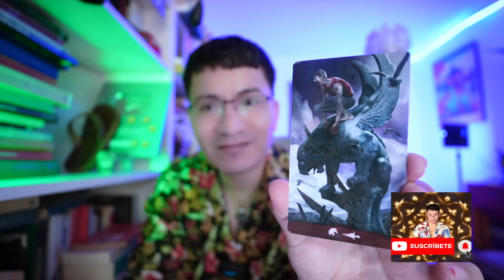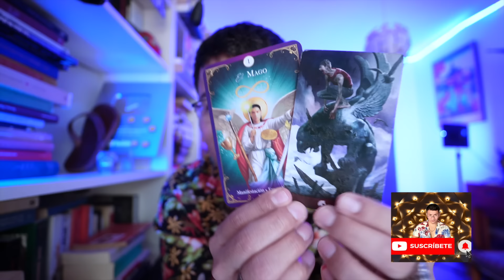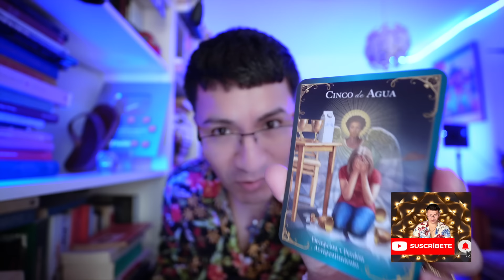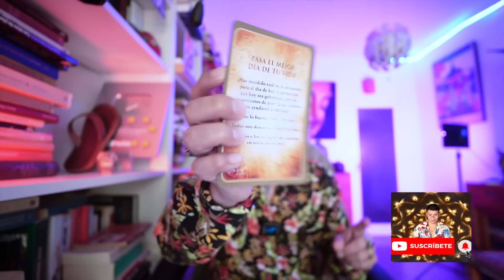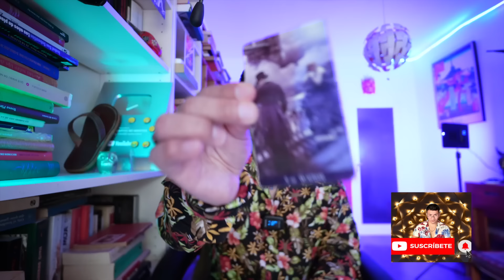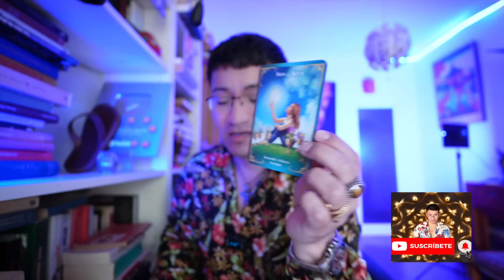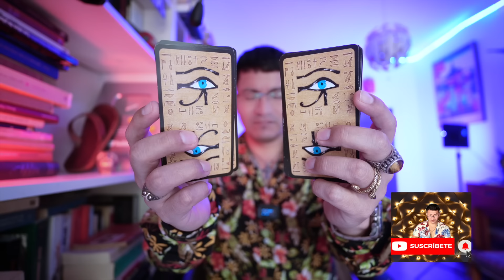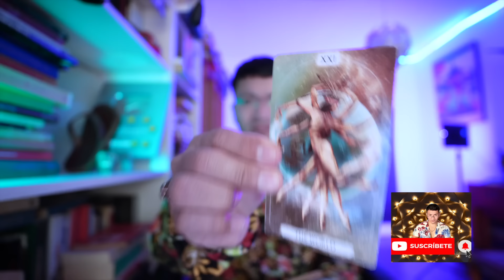PISCIS ♓️ AGARRATE 😱 TODOS VUELVEN A BUSCARTE OTRA VEZ 😱⁉️ ¿ACEPTARAS SU PROPUESTA?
Bienvenid@s Piscis ♓️  ‼️